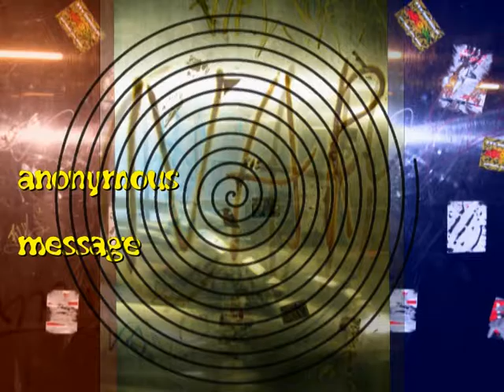Anonymous Message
"This is a no name message"
Rainer Chr. Schulz, Munich 2010